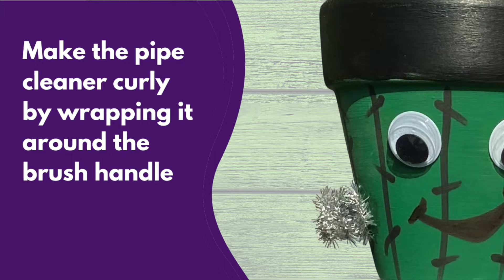Paint-a-Pot Franken-cactus Tutorial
Follow along in this tutorial and make your own Franken-cactus. An easy, fun and kid-friendly project.